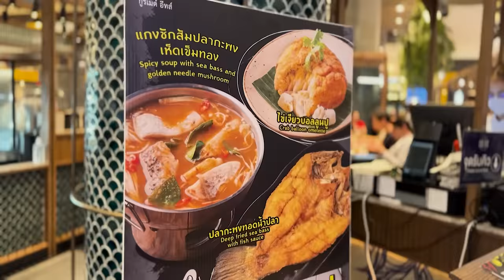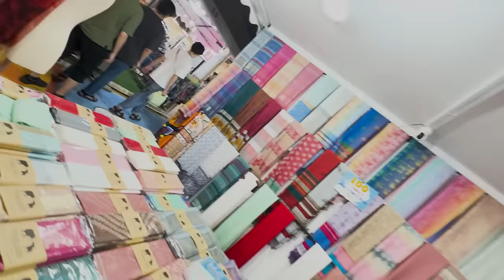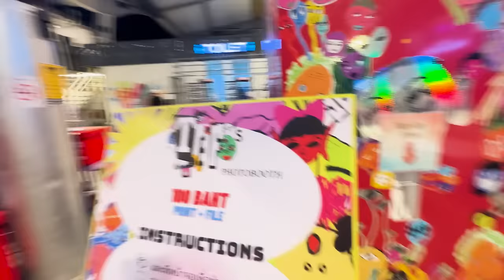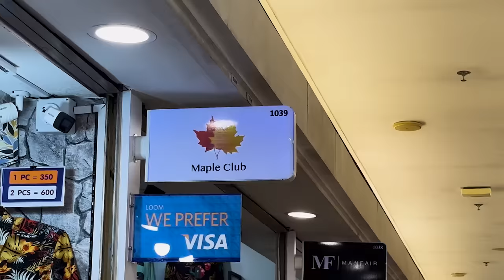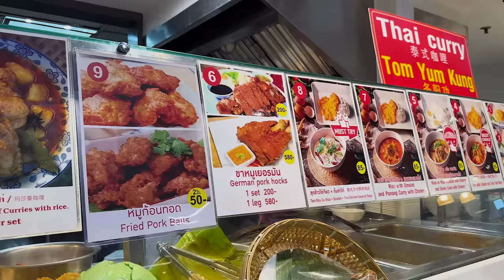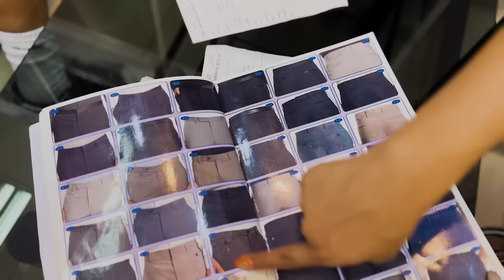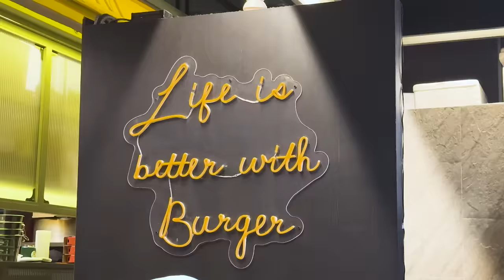Bangkok Vlog: Food Trip, Shopping, Night Markets (Part I)! | Laureen Uy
I love Bangkok!!! Happy watching x